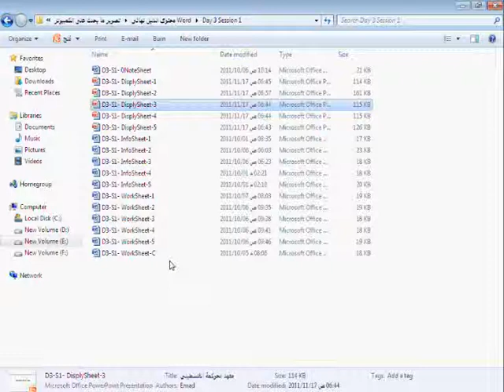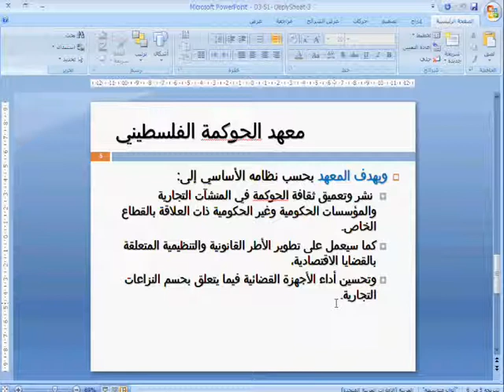يوم3 جلسة1 ورقة عرض معهد الحوكمة الفلسطيني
مهارات تطبيق مدونة قواعد حوكمة الشركات المساهمة العامة في فلسطين
تعريف الحوكمة، المقصود بحوكمة الشركات، اسباب انهيار الشركات، الاسباب التي تدعو الى تطبيق الحوكمة، اهمية الحوكمة، فوائد الحوكمة.
ماهية مدونة قواعد حوكمة الشركات في فلسطين، اهداف المدونة، مزايا مدونة حوكمة الشركات، مقومات نظام الحوكمة الجيد، اطراف الحوكمة.
من هم الاطراف المستفيدة من تطبيق حوكمة الشركات، المبادئ والاهداف المشتركة بين مدونة الشركات ومدونة سلوك العاملين، المواضيع التي تشتملها مدونة سلوك العاملين.
الجهات الرسمية المعدة لمدونة قواعد الحوكمة، الجهات الرسمية التي تشرف وتتابع التقيد بالمدونة، دور الهيئات الحاكمة في تفعيل العمل بالمدونة.
نطاق تطبيق المدونة، مدى الالزامية او الطوعية في التطبيق، معهد الحوكمة الفلسطيني، مسؤوليات الحوكمة، مجالات عمل حوكمة الشركات.
ارشادات تطبيق مدونة الحوكمة، ادوات الحوكمة، كيف تعمل الحوكمة، الوصايا العشر لتطبيق الحوكمة، مراحل تطبيق الحوكمة، المحددات الخارجية والداخلية لتطبيق قواعد حوكمة الشركات، معوقات تطبيق الحوكمة في فلسطين.
طرق تفعيل مبادئ الحوكمة، معايير قياس مدى فعالية الحوكمة، طرق التوعية بمدونة الحوكمة، مكونات مدونة الشركات، قواعد اجتماعات الهيئة العامة.
قواعد مدونة حوكمة الشركات المتعلقة بحقوق المساهمين، والمتعلقة بإدارة الشركة -- مجلس الإدارة.
قواعد مدونة حوكمة الشركات المتعلقة بادارة الشركة، لجان المراجعة، خصائصها، اسباب انشاؤها، اهميتها لمجلس الادارة، المراجع الخارجي، الداخلي، الاطراف الخارجية والمستثمرين، القواعد المنظمة لتكوين لجان المراجعة، تقرير لجنة المراجعة، اهداف الاقرار المالي، ودور لجان المراجعة في اعداد التقارير المالية.
بقواعد مدونة الحوكمة المتعلقة بالادارة التنفيذية، التدقيق، الافصاح والشفافية، اصحاب المصالح الاخرين.
جودة المعلومات المالية
اهداف التقارير المالية
 لجان المراجعة كأداة من ادوات حوكمة الشركات
تم تطوير هذه المادة لصالح الائتلاف من اجل النزاهة والمساءلة -- امان فلسطين
حقوق اكتوبر 2011

اعداد: عماد ابراهيم ابو شعبان